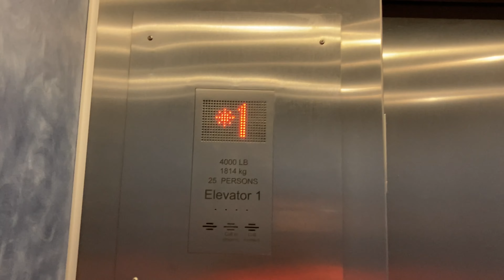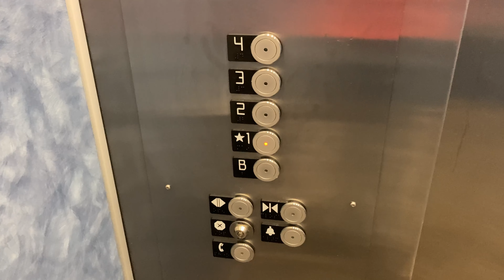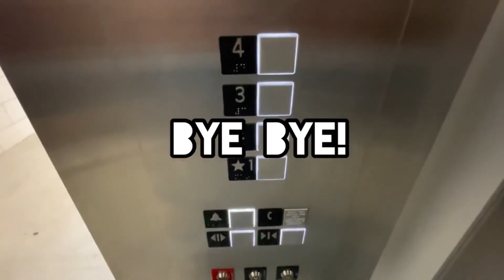KONE KSS140 EcoDisc Elevator @ Nationwide Hotel & Conference Center Lewis Center Ohio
This is one of the side elevators that leads towards the indoor swimming pool in the 4th floor at the Nationwide Hotel and Conference Center. This one is a KONE. I am assuming that they are probably a lot more elevators in this hotel other than the ones that I did, but I just did these two. Overall not bad! My mother was staying here for a weekend for an event, so I filmed these when I came down to visit!